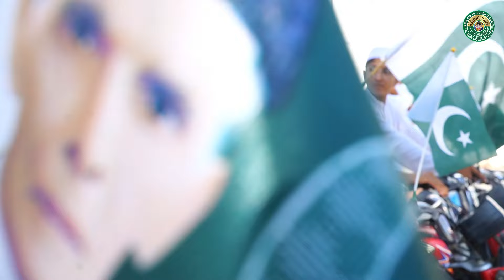14 August Activity In Jamia Darul Quran Hussainia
If you're interested in learning more about Jamia Dar ul Quran Hussainia, or Islamic education in general, then this is the video for you!  you'll learn a lot about Jamia Dar ul Quran Hussainia and Islamic education in general.

جامعہ دارالقران حسینیہ ساہیوال کی ایک عظیم درسگاہ جہاں پر صبح شام بچوں کو قران و حدیث کا علم پڑھایا جاتا ہے  قران و حدیث کا علم پڑھانے کے ساتھ ساتھ ان کو اسکول کی تعلیم بھی دی جاتی ہے اس کے علاوہ بچوں کو اسلامی تربیت کھیلوں اور ورزش کی سرگرمیاں بھی کروائی جاتی ہیں اس چینل پر اپ بچوں کی تلاوتیں قران پاک نعتیں اور مزید سرگرمیاں دیکھیں گے  اس کے ساتھ ساتھ ہمارے تمام سوشل اکاؤنٹس کو ضرور فالو کیجئے گا تاکہ تمام بچوں کی ایکٹیویٹیز اپ تک پہنچتی رہیں.

Jamia Dar-ul-Quran Hussainia Sahiwal is a great school where children are taught the knowledge of Quran and Hadith in the morning and evening. Activities are also conducted on this channel, you will see children's recitations of the Holy Quran, Naats and more activities. You can also make your children a great Hafiz by enrolling them in Jamia Dar Al-Quran Hussainia Sahiwal. Also, follow all our social accounts. ga so that all the children's activities keep reaching up

[9:29 PM, 8/22/2024] Ali Azad Official 🩵: 14 August Activity In Jamia Darul Quran Hussainia
14 August
Independent Day
Happy Independence Day
Pakistan
14 August 1947 Pakistan
14 August ko kya huwa
 Pakistan Azad kaise hua
14 August manane ka tarika
14 August ko kya hota hai
14 August ko kya hua
14 August kaise manaye
14 August speech
Yome azadi speech
Speech azadi
Azadi a Pakistan